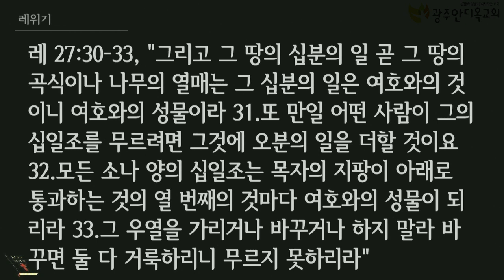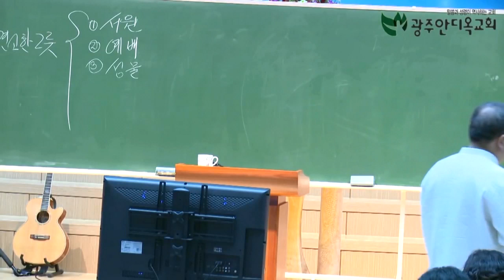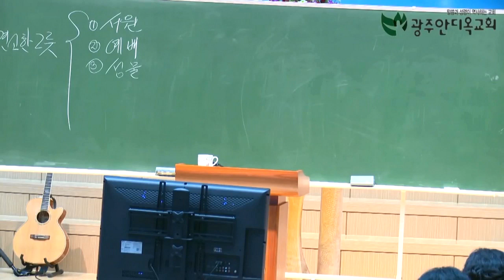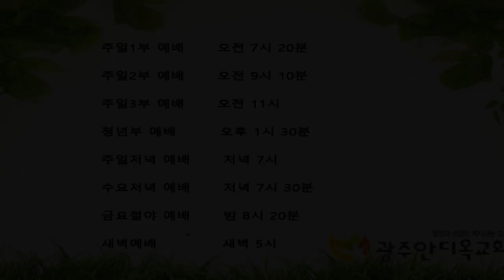레위기 5장 강해 - 박 영 우 목사(20200412 광주안디옥교회주일저녁예배)